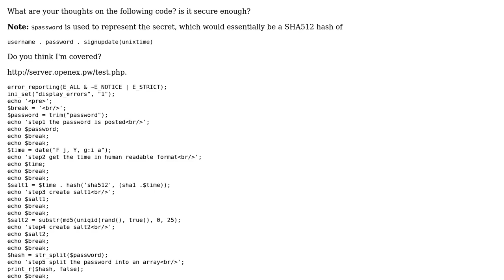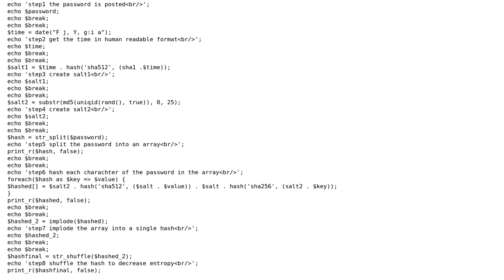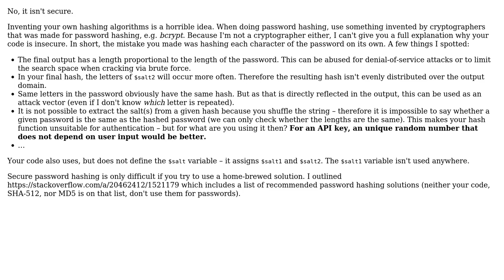Evaluating a hashing function used to create secure API key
With thanks & praise to God, and with thanks to the many people who have made this project possible! | Content (except music & images) licensed under CC BY-SA | Music | Images & others | With thanks to user r3wt user Jamal user amon and the Stack Exchange Network Trademarks are property of their respective owners. You are responsible for your own actions.